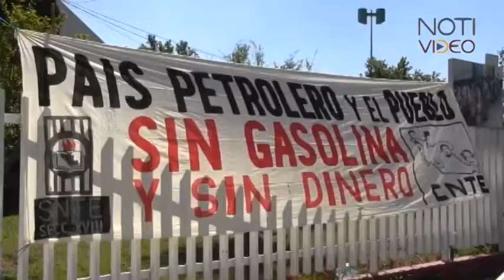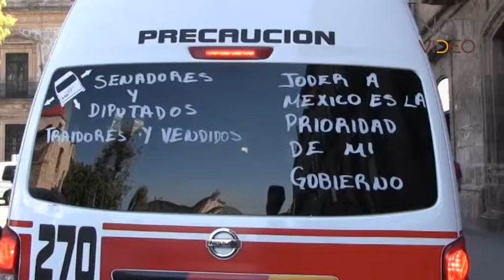Manifestaciones en Morelia en contra del gasolinazo